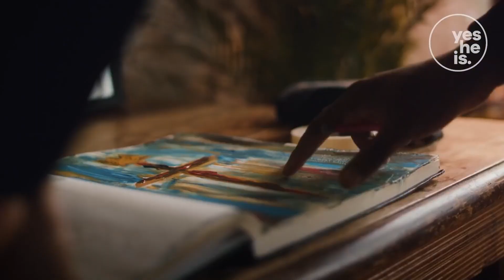002 Tout est accompli Jésus est vivant par : YesHEis France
Quand Jésus a terminé sa mission sur Terre, déclarant que le mal et le péché n'ont plus de droits. Il le pensait. Il a endossé tous nos péchés et notre honte, afin que nous puissions trouver une grâce étonnante, un amour insondable en Celui qui nous aime tant. Il est mort pour nous. Découvrez comme Jésus vous aime et pourquoi il est mort pour vous sauver.

« Mais Dieu démontre son amour pour nous en ceci : alors que nous étions encore des pécheurs, le Christ est mort pour nous. » - Romains 5 : 8.

YesHEis France a pour passion de présenter Jésus en ligne.